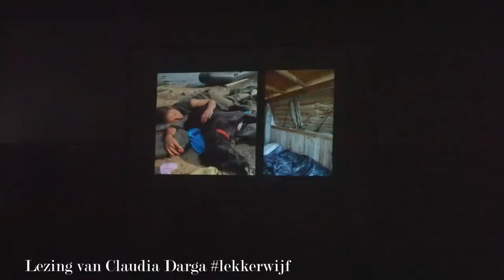Carp Zwolle 2019 | DwFishingTeam | (official aftermovie)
Carp Zwolle 2019 I Grootste karperbeurs van Europa met DWFishingteam (official Aftermovie)

Vond je de video leuk? Het kost niets en doet ons een groot plezier!

Beste kijkers!

Na de succesvolle goed bekeken Carp Zwolle video van vorig jaar besloten we dit nog eens dunnetjes over te doen!

Dit jaar waren we niet één maar twee dagen in Zwolle aanwezig! Zaterdag als adviseur op de stand van Nash en zondag als ‘vrije’ bezoeker. Tussendoor zetten we nog even een flinke party met veel bekende karpervissers!

Ga er goed voor zitten en geniet van 10 minuten vol innovaties, humor, trends, bekende karpervissers én de dikke party van zaterdagavond.

Michiel Pilaar, TwincarpNL, Peter Vlasveld, Ruben Pels, Mark Pansar, Mark Hofman, Kevin Diederen, Eddy Sterckx, Arjen Uitbeierse, Roelof Schut: alle bekende namen komen voorbij!

Zoals in de video al verteld werd, kan de DWFishingteam Merchandise nog steeds besteld worden:
- DWFishingteam Trui/Hoodie: €27,50
- DWFishingteam Pet: €22,50
- DWFishingteam t-shirt: €17,50

Bestellen doe je door een privé berichtje op onze Instagram of Facebook pagina (reactie binnen max. een halve dag)

Volg ons ook op Social Media voor de laatste updates, tips en gave visfoto's!

Laterss

DWFishingteam
Wietse, Daniel, Tjitte